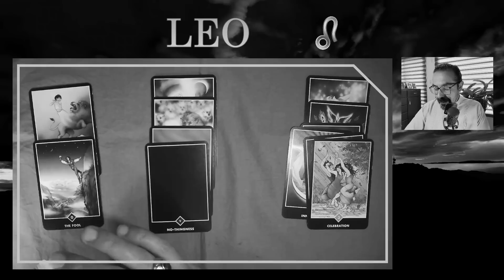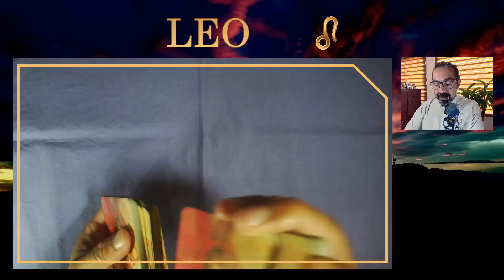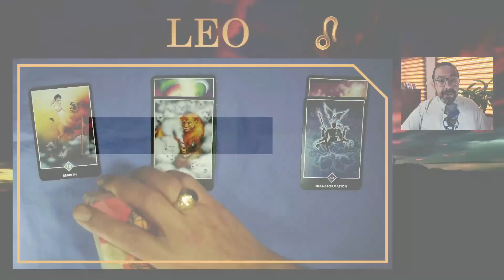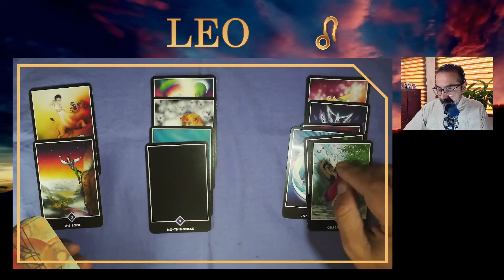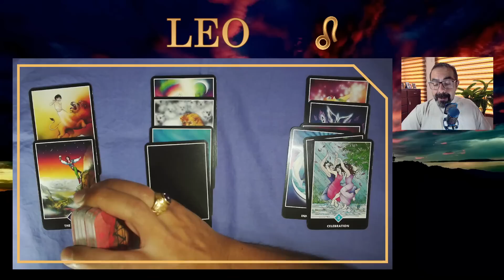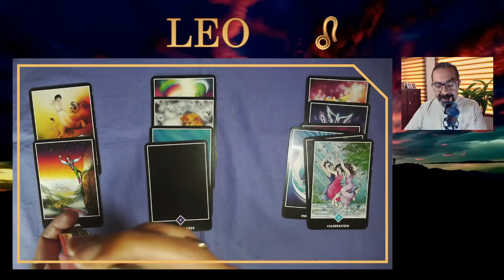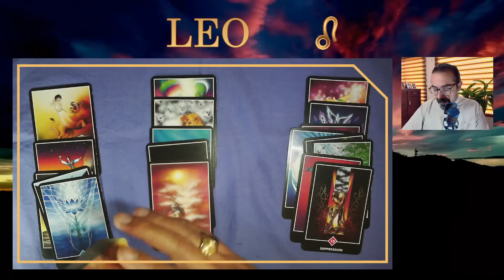♌ LEO | 🚀💰 TE AYUDA PERO 🚨 !CUIDADO! TIENE MUCHOS INTERESES | HORÓSCOPO SEMANAL TAROT TRABAJO DINERO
👉 ¡ES MOMENTO DE TU RECUPERACIÓN ECONÓMICA! 🌈 Vienen oportunidades para salir adelante. DEBES VER ESTE VIDEO HASTA EL FINAL. 🔮 leo , mira las predicciones de las cartas de tarot OSHO ZEN de tu horóscopo semanal desde el 19 hasta el 26 de abril de 2023 con respecto al dinero, las finanzas personales y el trabajo.